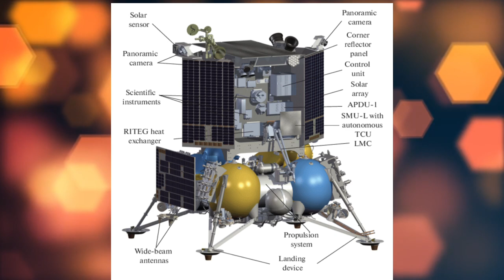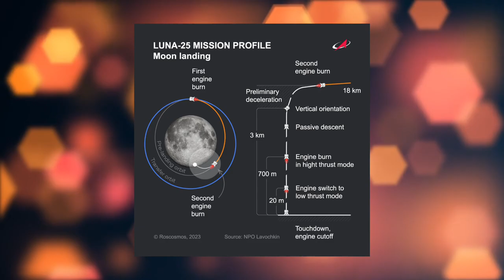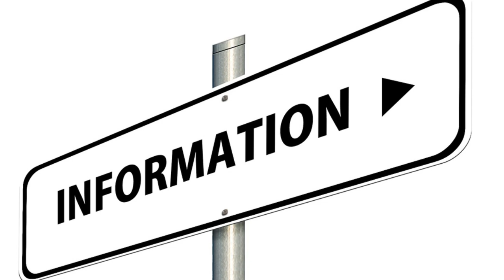Kaha Hui MISTAKE? LUNA-25 CRASH Explained!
Luna 25 Crashed

Chandrayaan-3, India's lunar exploration mission, is planned to use liquid propellants for its propulsion system. The specific type of fuel and oxidizer combination hasn't been disclosed yet, but previous missions like Chandrayaan-2 have utilized a bipropellant system using hydrazine as fuel and nitrogen tetroxide as oxidizer. These propellants are commonly used in space missions due to their stability and controllable combustion characteristics.

chandrayaan 3,
chandrayaan 3 abhi kahan hai,
chandrayaan 3 animation,
chandrayaan 3 animation video,
chandrayaan 3 abhi kahan pahunche hain,
chandrayaan 3 aaj tak,
chandrayaan 3 attitude status,
chandrayaan 3 abhi kahan tak pahunche hain,
chandrayaan 3 aaj tak live
chandrayaan 3 fuel,
chandrayaan 3 fuel used,
chandrayaan 3 fuel tank capacity,
chandrayaan 3 fuel system,
chandrayaan 3 fuel tank,
chandrayaan 3 fuel tank in australia,
chandrayaan 3 fuel name,
chandrayaan 3 fuel details,
chandrayaan 3 fuel type,
chandrayaan 3 fuel information,
chandrayaan 3 fuel consumption,
chandrayaan 3 mein kaun sa fuel bhara jata hai,
chandrayaan 3 fuel capacity,
chandrayaan 3 fuel consumption per second,
chandrayaan 3 fuel cost,
chandrayaan 3 petrol tank capacity in litres,
chandrayaan 3 petrol se chalta hai ya diesel se,
chandrayaan 3 kis fuel se chalta hai,
chandrayaan 3 me fuel kitna hota hai,
how much fuel does chandrayaan 3 use
Pm modi news,
Pm modi chandrayaan 3,
Pm modi,
Chandrayaan-3,
Chandrayan-3 live updates,
Chandrayaan,
Chandrayaan-3 live location today,
Chandrayaan-3 lander name,
Chandrayaan-3 photos,
Vikram lander,
Vikram lander images,
Vikram chandyaan 3,
Vikram chanrayaan,
Vikram chandrayaan,
Vikram lander chandrayaan 3 photos,
Vikram lander chandrayaan 2,
Vikram landing time,
moon mission,
moon mission india,
moon landing charayaan 3,
moon images from chandrayaan 3,
moon south pole,
moon chandravaan-3
Chandrayaan 3,
Moon mission,
Vikram lander,
Vikram lander kaun hai,
Vikram lander 3,
Vikram lander live video,
Vikram landing on moon,
Chandrayaan-3 landing time,
s somanath,
k sivan
k sivan chandrayaan-3
Pm modi news,
moon landing,
moon landing date chandrayaan 3,
चंद्रयान 3 मिशन कहां तक पहुंचा,
चंद्रयान 3 का ताजा समाचार,
3 लाइव लोकेशन,
विक्रम लैंडर,
विक्रम लैंडर 3,
विक्रम लैंडर का क्या हुआ,
विक्रम लैंडर क्या है,
विक्रम लैंडिंग,
विक्रम लैंडर कौन है,
विक्रम लैंडर 2,
chandrayaan 3,
isro live,
isro chandrayaan 3,
isro official,
isro chadnrayaan 3 mission,
isro chandrayaan